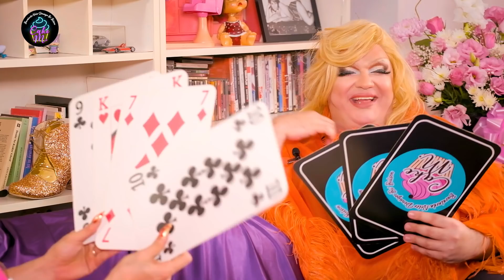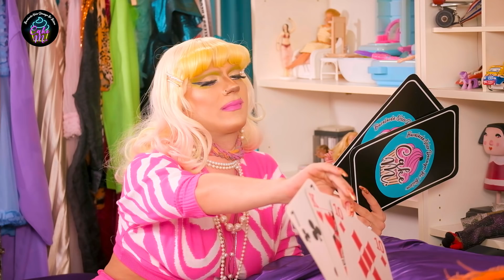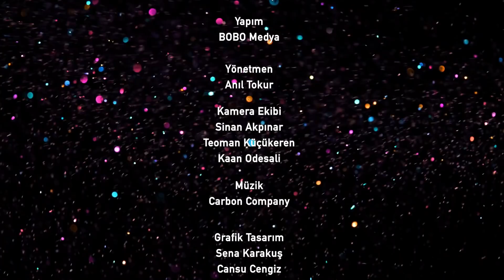NURİHARUNATEŞ : “Annem Barbie'lerimi Çöpe Atardı “ | Buralarda Neler Dönüyor Bi’Bilsen Bölüm #13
Cake bu bölümde, dünyada nadir rastlanır seslerden birine sahip olan opera ve ses sanatçısı LGBTİ+ aktivisti Nuri Harun Ateş’i konuk ediyor. Bu güllüm dolu bölümü kaçırmayın !

Kamera : Sinan Akpınar, Teoman Küçükeren,
Cake Mosq
Kostüm:Viola and Vesper